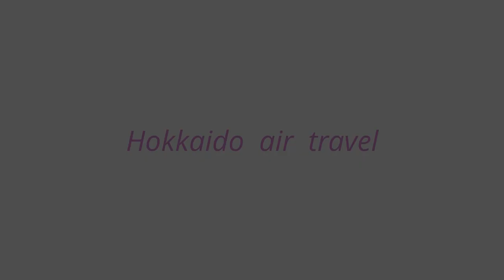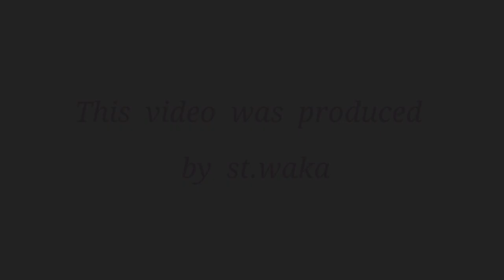Hokkaido air travel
jetstar  成田、千歳便